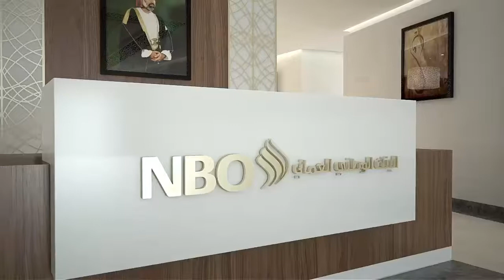LOM_NBO__FINAL_NO_PEOPLE_14thDec2015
NBO_SITE_OFFICE_AL UDHAIBAH